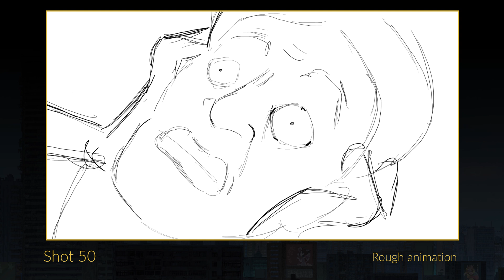COFFIN – Making of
My team's master graduation project I've been working on is finally public.
Here's a small making-of for some of the shots I did. Watch the film first if you don't want to be spoiled too much. ;)

Don't worry my next upload will be a Gmod video.

The music is a scrapped version for our movie's credit music, written by Arthur DAIRAINE ANDRIANAIVO.